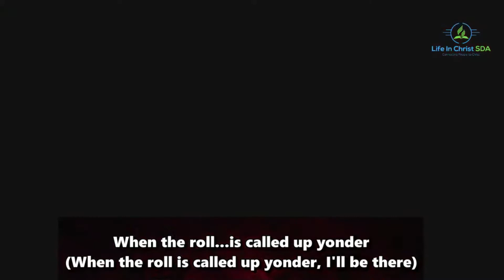I have decided, Just as I Am, When the roll is called